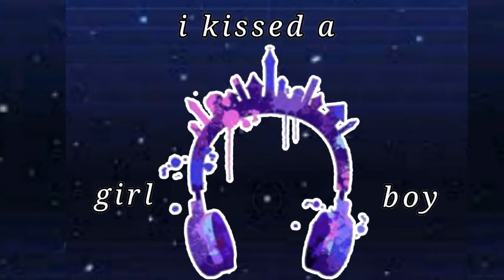I kissed a girl/boy